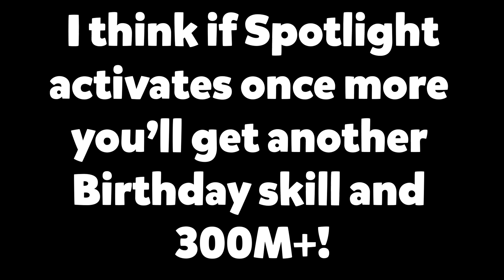CROB ARENA 1 NINJA SEASON 2 CHAMPIONS LEAGUE CookieRun Ovenbreak